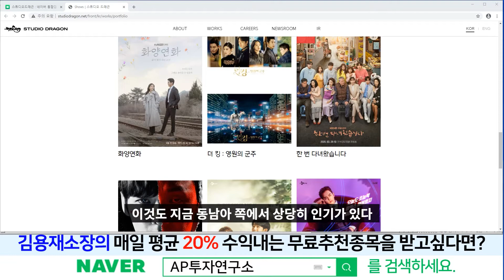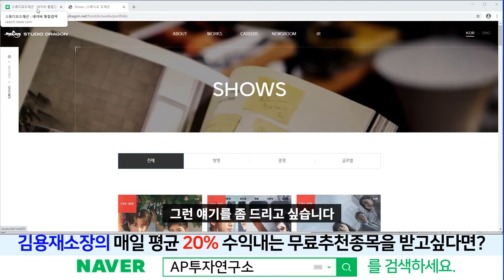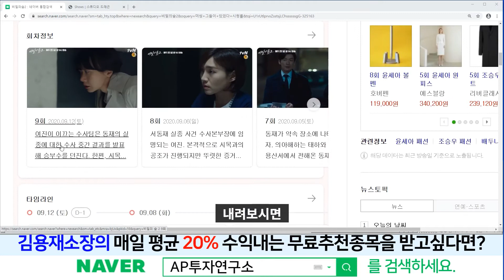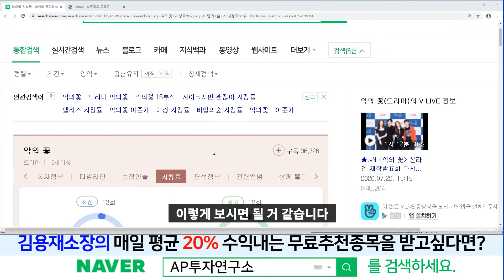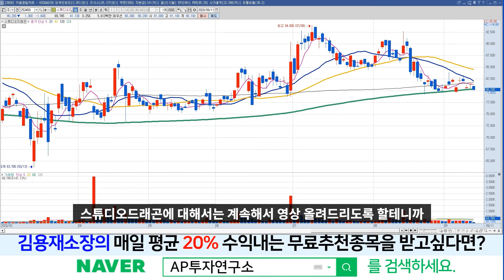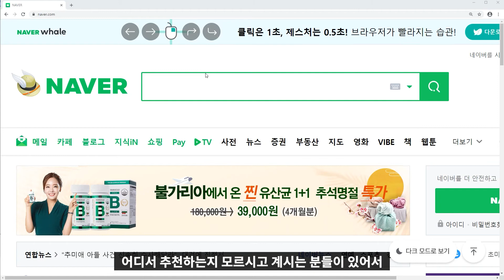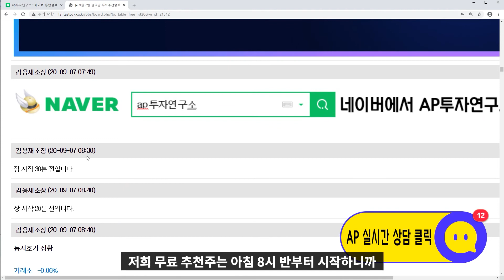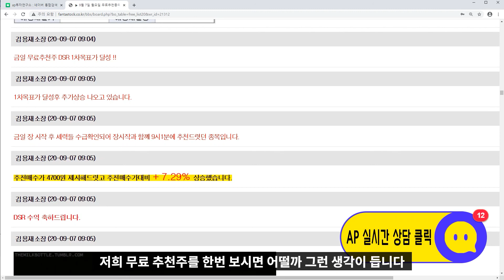스튜디오드래곤(253450)-드라마의 힘을 얕보지 마라!